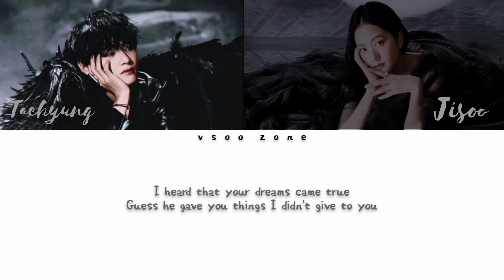VSOO - SOMEONE LIKE YOU (Color Coded Lyrics)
How would v and jisoo collaboration?
Song : Someone Like You
Original song by : Adele